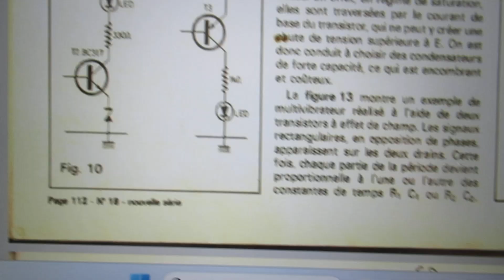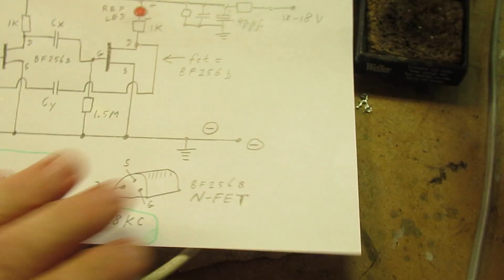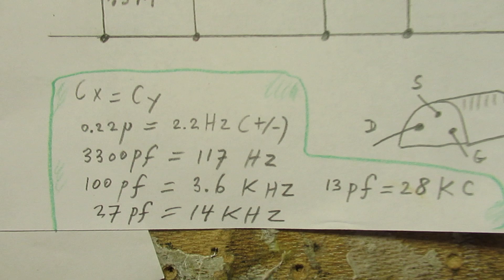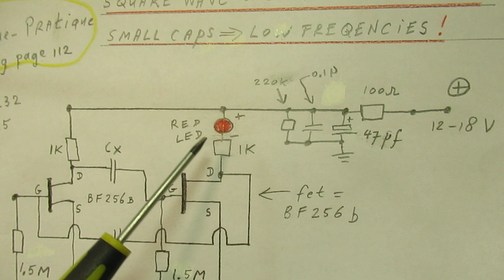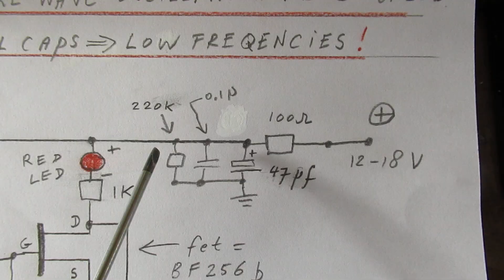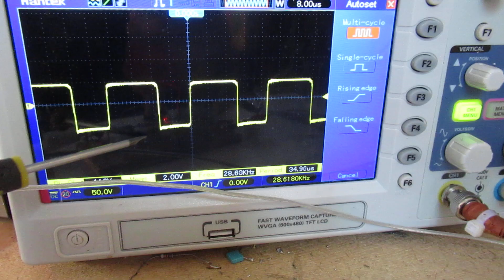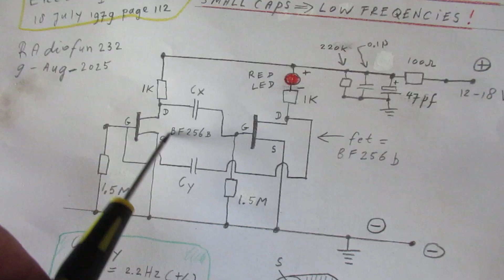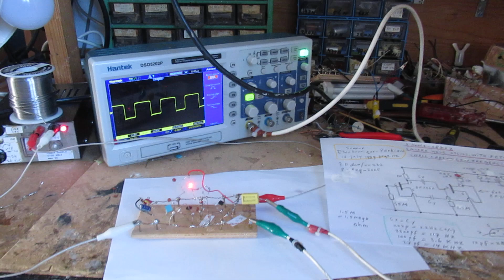Square Wave oscillator (Muvib) with 2 FETS (BF 256 b) gives x minutes to 28 KC demo & schematic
Please read the description first for the best and most complete information, regarding this video, also 1 correction. At the end of this description more important (timer) results.

Video about how to make a good quality square wave oscillator, surely going from 2 Hertz (also 5 minutes) to 28 KHz. Source: “Electronique Pratique”, French electronics magazine, issue 18 July 1979, page 112, where they show a “principles” circuit, that I now, 9 aug. 2025, made in reality. Found on worldradiohistory dot com. To see whether it works and how good. Well, the results are very OK and interesting. That is the reason of this video.

Correction: on 2.58 in the video I say “1000 pF”, but of course it is 100 pF. Logical when we look at the principles of this FET Multivibrator.

Of course on 5.50 I am talking about the duty cycle. This can be changed very (!) substantially (the circuit keeps working) by using capacitors of a different value. E.g. 0.1 uF (100 N) and 0.01 uF (10 N). Test, try experiment.

On 6.10 I am talking about how to make 1 of the capacitors in this MUVIB variable, by soldering a 1 M potentiometer parallel to it. Of course: the oscillator will stop (!) when you shortcut that capacitor completely, by turning that potentiometer to a low value…(logical).

To keep it running: use a suitable valued fixed value series resistor to that potentiometer, example: 100 K (only an example). If so you can vary the duty cycle without the effect that the Multivibrator stops working. This (suitable resistor value) must be experimented out. It is very easy to do.

On 7.42: The signal is taken out via a non polar capacitor of 0.22 uF (=220N). You can also use a smaller value, say 0.01 uF (=10 N). Smaller capacitor values can be used for higher frequencies, say all frequencies above 2 KHz (2 KC). Test, try, experiment, use your oscilloscope. It is all very easy to do.

You can use this Multivibrator for testing audio amplifiers (how good does the amplifier amplify a squarewave?), make a capacitor tester, use it (with uF values) as a light flasher, a timer or a beeper (push the audio of 3 KC into an LS amplifier), etc.

Interested in electronics?

My YT channel is about electronics, in all kinds of ways, in the broadest sense of the word. When you search, search always “NEWEST FIRST” to get the right overview. You can also search via the “looking glass” on my Channel trailer via keywords like ”audio”, “radio”, “amplifier”, “filter”, “Shortwave”, “transistor”, “FET”, “oscillator”, “generator”, “switch”, “schmitt trigger” etc; so the electronic subject you are interested in.

Search there, and avoid my circuits that are republished, re-arranged, re-edited on other websites, giving not probable re-wiring, etc. Some persons try to find gold via my circuits. I take distance from all these fake claims. I cannot help that these things happen. Upload 9 August 2025. Success!

Experimental results:

(exp. 1) CX = 1 uF (electrolytic) and CY = 220 uF (electrolytic)
Makes a short pulse every 63 seconds

(exp. 2) CX = 220 uF (electrolytic) and CY = 220 uF (electrolytic)
Makes: 6 minutes "off" and 6 minutes (or 5 minutes) "on".
We know: the value of electrolytic caps. depend on temperature, this was room temperature.

And: with CX = 10 uF and CY = 1 uF the LED flashes approx 1 second "on", 2 seconds "off".

Merch (artwork, especially for ladies, but anyway. ):

“Flowers on a chess board”
(tote bag)
“Sea 1”
(tote bag)
“two boats with pink sails”
(throw pillow)